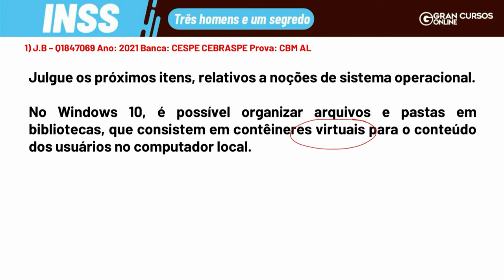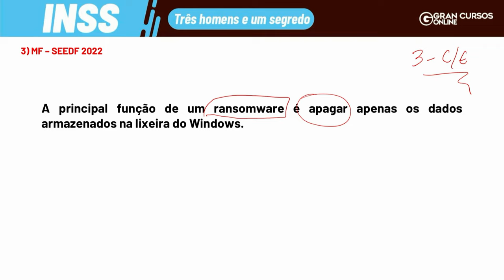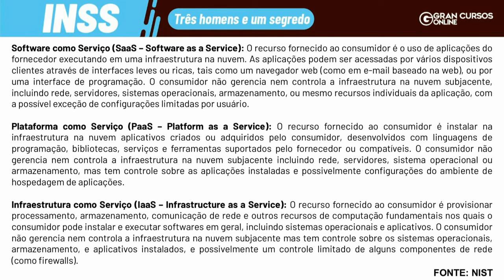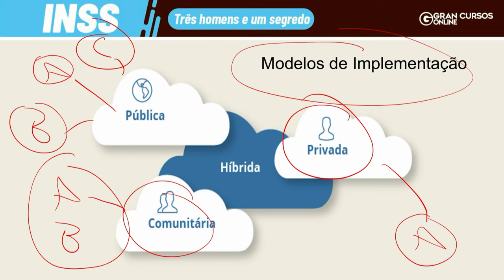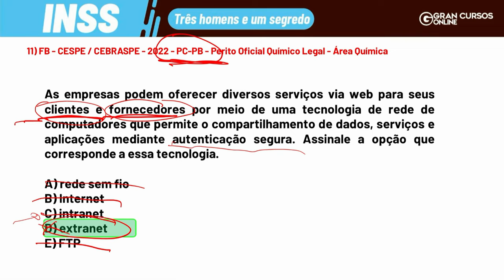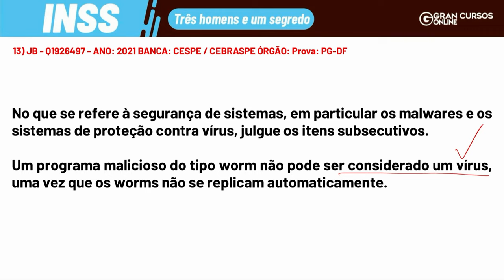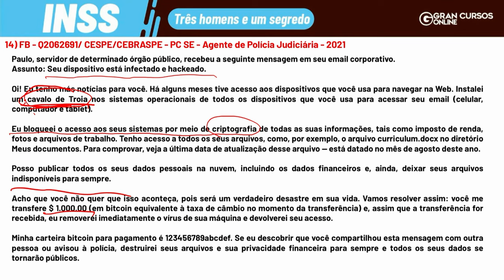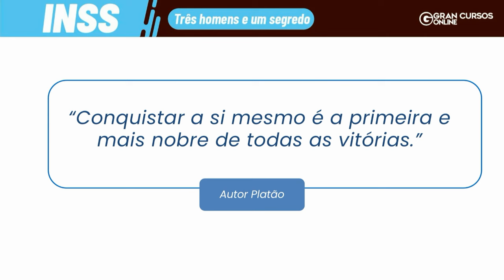Concurso INSS: três homens e um segredo com Jefferson Bogo, Fabrício Melo e Maurício Franceschini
🎉A maior chance da sua vida: Aproveite a Assinatura Ilimitada com mensalidades a partir 59,90!

Início: 09:30

 SAIBA MAIS SOBRE O CONCURSO INSS:
As provas serão aplicadas em 27 de novembro de 2022. Prepare-se conosco para o concurso INSS e seja o próximo Gran Aprovado.